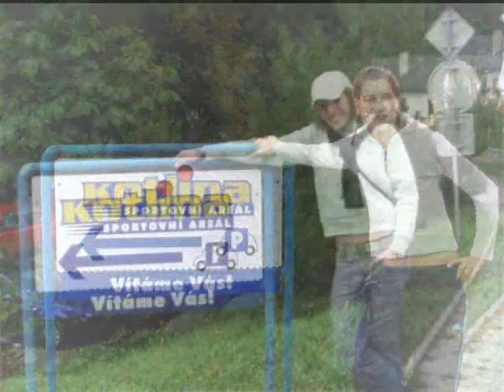Gabuška a Zuzanka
Tak takhle my se máme, Takhle my si žijeme v Havlíčkově Brodě ...